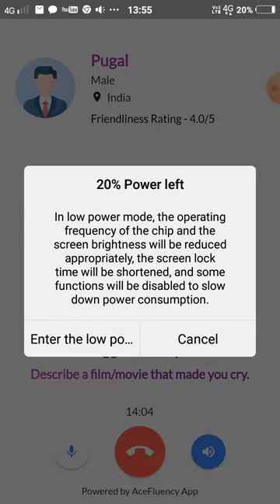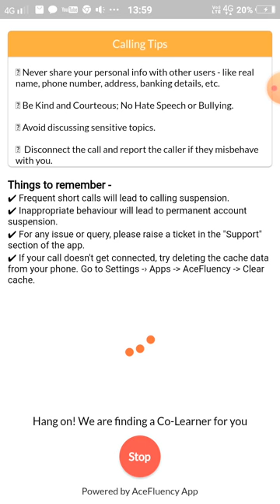How to enhance English speaking alone at home | how to practice the English language alone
Cover Topics
Faceless English speaking practice
conversation
daily english practice
 english conversation
speak English
 speak fluent english
speaking practice
How to enhance the English speaking alone at home
 how to practice the English language alone